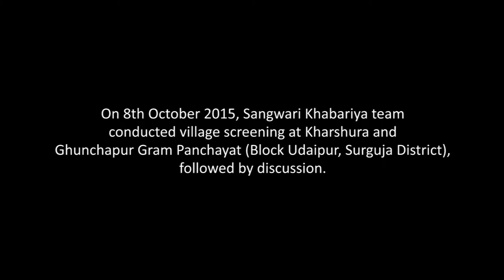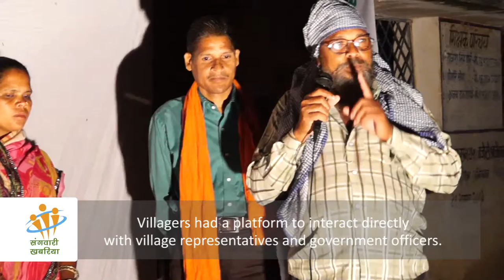Participatory video: Screening & discussion at Udaipur block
On 8th October 2015, Sangwari Khabariya team screened 13 news reports in Kharsura and Ghunchapur Gram Panchayat (Surguja District). The main objective of these screenings is to spread awareness and start a dialogue around issues faced by the villagers.